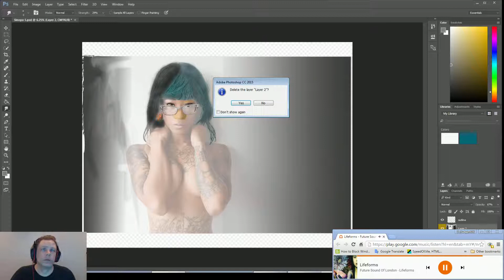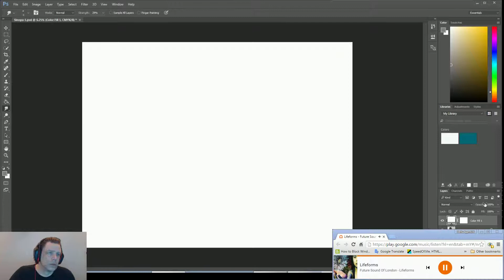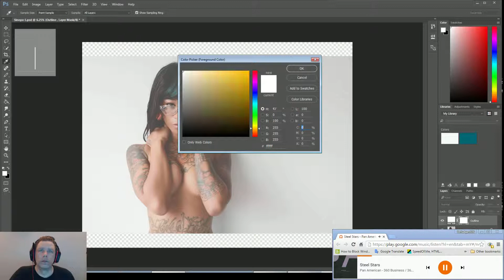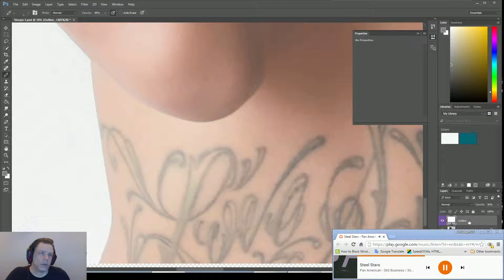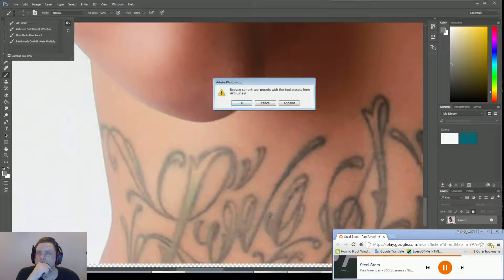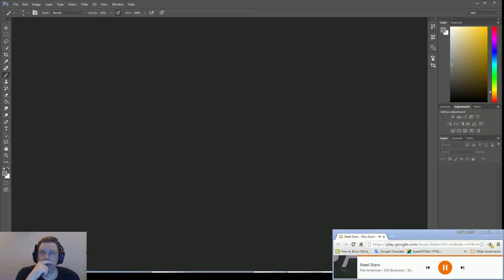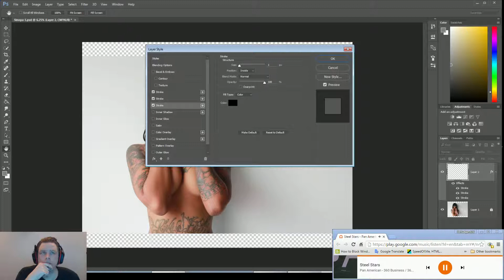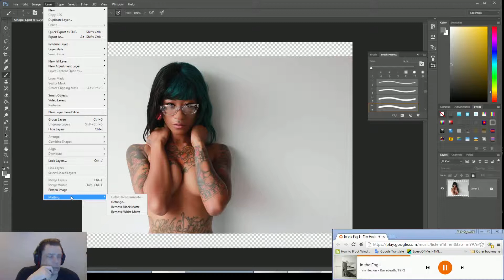DeltaAgent26 -Creative - Sinopa - Rev.1 - Day 2 - Pt. 2